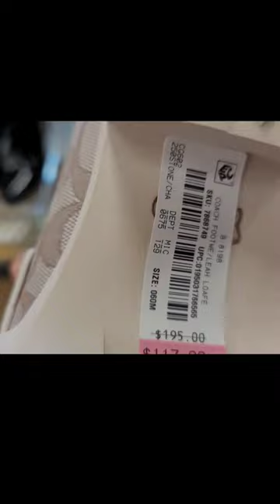Best Coach Shoes Collection 2023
BEST COACH SHOES COLLECTION 2023 coach shoes collection

coach bag collection 2023,
coach bag collection 2022,
latest coach bags 2022,
coach bags review 2022,
new coach bags 2022,
coach bags collection 2022,
coach bag unboxing 2022,
coach handbag collection 2022,
coach handbag unboxing 2022,
coach bags new collection,
coach bag vs. louis vuitton,
coach bag review 2022,
coach bag shopping,
red coach bag,
red coach purse,
coach outlet bag collection,
coach bag collection,
coach handbags unboxing
coach shoes collection,
coach shoes,
coach shoes unboxing,
coach shoes review,
citysole court sneaker coach,
clip low top sneaker coach,
coach citysole skate sneaker,
coach shoes on feet,
h & m sneakers,
h and m sneakers review,
hooping shoes collection,
jc sneaker,
jay jones Sneaker collection,
johnson sneaker collection,
j&m sneakers,
coach sneakers review,
coach citysole sneakers,
how to wear coach shoes,
unboxing coach shoes,
citysole skate sneaker,
citysole high top sneaker,
zapatos coach,
zudio high top shoes,
men's shoe collection 2022,
men's gucci tennis 1977 high top sneaker,
gucci tennis 1977 high top sneaker,
shoe collection mayor,
just wynn sneaker collection,
cole haan tennis sneaker